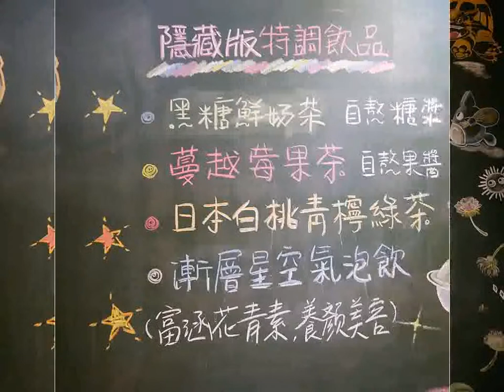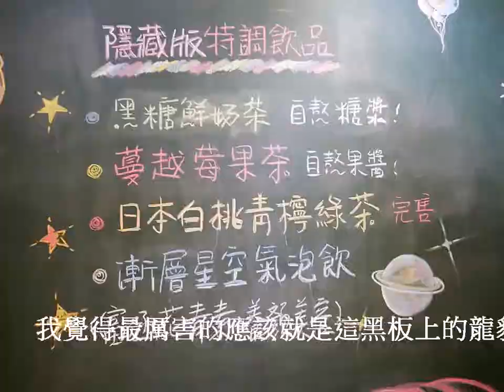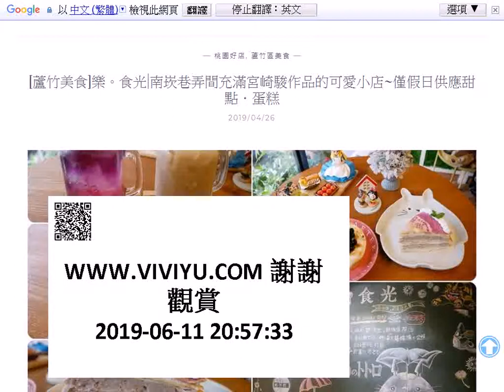[蘆竹美食]樂。食光|南崁巷弄間充滿宮崎駿作品的可愛小店~僅假日供應甜點．蛋糕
會到蘆竹南崁樂。食光其實是個意外，原本和A先生跑到深山賞花行，卻遇到花期快結束，跑了好遠一段路卻沒見到盛開的花，心中不免有些失落；正好友人詢問要不要吃千層蛋糕，再看了距離大約20分鐘車程不遠，於是我們就來到南崁的樂。食光，只有假日才有供應蛋糕，在這裡有許多宮崎駿動畫蒐藏品，最多的就是龍貓囉~
樂。食光
地址：桃園市蘆竹區南華一街30號
營業時間：12:00–20:00(每週一公休)